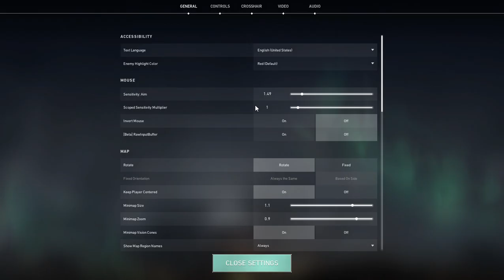We had fun with Back magic Queen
Valorant is a free-to-play first-person hero shooter developed and published by Riot Games, for Microsoft Windows. First teased under the codename Project A in October 2019, the game began a closed beta period with limited access on April 7, 2020, followed by an official release on June 2, 2020.
Initial release date: 2 June 2020
Mode: Multiplayer video game
Genre: Shooter Video Game
Engine: Unreal
Developer: Riot Games
Platform: Microsoft Windows
Nominations: The Game Award for Best ESports Game, MORE

Valorant PC System Requirements:
Hardware requirements: • Windows 7/8/10/11 (64-bit) • 4GB RAM. • 1GB VRAM.
Minimum (30 fps): • CPU: Intel i3-370M. • GPU: Intel HD 3000.
Recommended (60 fps): • CPU: Intel i3-4150. • GPU: GeForce GT 730.
High-end (144+ fps) • CPU: Intel i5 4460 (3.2GHz) • GPU: GeForce GTX 1050 Ti.

📦Products
🛍️ PowerA FUSION Pro 2 Wired Gaming Controller with Swappable Faceplates
🛍️ Redragon Gainer gaming mouse 👉
🛍️ HP Spectre x360 14 Series Intel EVO Core i5 11th Gen - (16 GB/512 GB SSD/Windows 10 Home) 14-ea0538TU Thin and Light Laptop
🛍️ Acer Nitro 5 Core i7 11th Gen 15.6" (39.62cms) Full HD IPS Gaming Laptop (16 GB/256GB SSD/1 TB HDD/Win 11/4 GB Graphics/NVIDIA GeForce RTX 3050 Ti/144 Hz, Black, 2.4 kg) AN515-57
🛍️ Acer Nitro 5 Core i7 12th Gen - (16 GB/1 TB HDD/512 GB SSD/Windows 11 Home/4 GB Graphics/NVIDIA GeForce RTX 3050 Ti) AN515-58 Gaming Laptop (15.6 inch, Shale Black, 2.6 kg)
🛍️ Acer Nitro 5 Gaming Laptop/12th Gen Intel Core i7-12700H Processor 14core/15.6"(39.6cm) FHD 144Hz Display(16GB/512GB SSD/1TB HDD/RTX 3050Ti Graphics/Windows 11/RGB),AN515-58 + Xbox Game Pass Ultimate
🛍️ MAONO AU-100 Collar Mic 👉